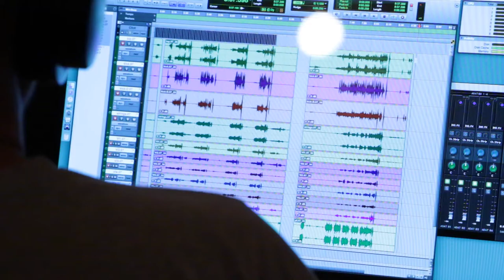Excerpts from The making of Hana Dharma - an upcoming akLaff - Kaneko project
Pheeroan akLaff and Aska Kaneko recording project documentary. Recorded at the Why Nuts studio in Chiba prefecture outside of Tokyo. Aska Stings members here include Tai Tomoki cello, Keiko Shiga viola, Yuko Asio violin, and Atsuki Yoshida violin. Composer Miho Hazama contributed a triptych and conducted the ensemble. The late, and formidable Shinichi Hasegawa recorded this session. Drums were supplied by Canopus, and cymbals by Masayasu Amano.